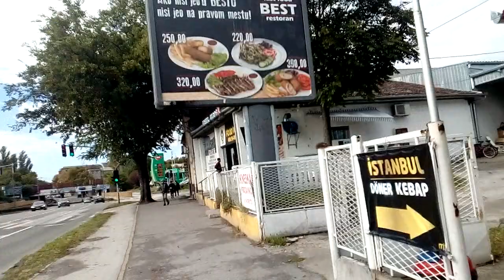Street cam Subotica Szabadka park by skulstars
Subotica (Serbian Cyrillic: Суботица [sǔbotitsa] (About this soundlisten), Hungarian: Szabadka) is a city and the administrative center of the North Bačka District in the autonomous province of Vojvodina, Serbia. Formerly the largest city of Vojvodina region, contemporary Subotica is now the second largest city in the province, following the city of Novi Sad. According to the 2011 census, the city itself has a population of 97,910, while the urban area of Subotica (with adjacent urban settlement of Palić included) has 105,681 inhabitants, and the population of metro area (the administrative area of the city) stands at 141,554 people